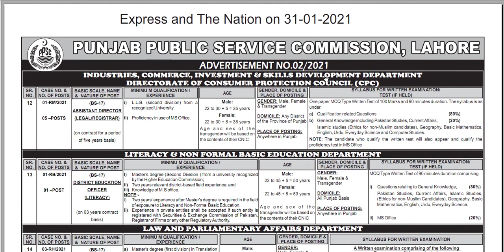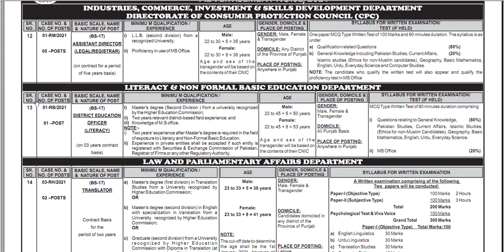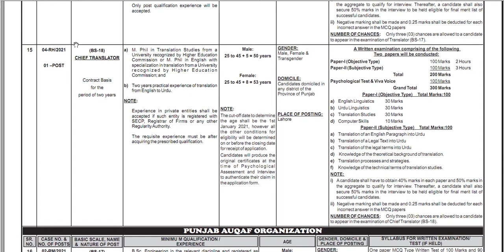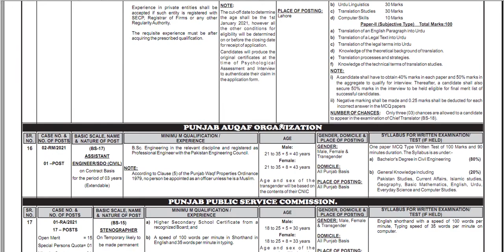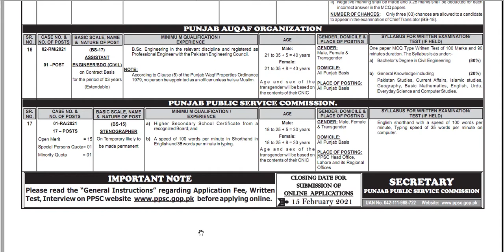PPSC Latest Jobs 2021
In this video i will tell you about latest PPSC jobs that announced in 2021.I hope you will like my video if you like then subscribe my channel and press the bell icon for the latest job updates.